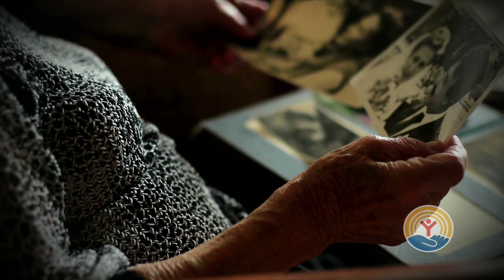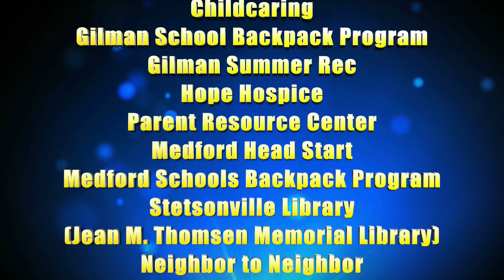United Way - 2020 Video Presentation Short Format